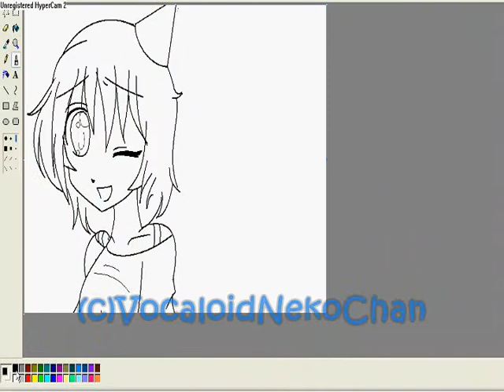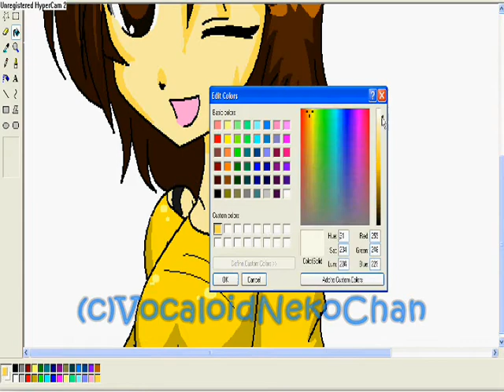Happy Birthday Morkinzz! [VocaloidNekoChan]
Hmm..I'm a day early. Lol. Well, I JUST found out it was Mo's birthday, so I decided to use MS PAINT without my tablet, because I'm at my Dad's house. I struggled to make it, but I hope Mo likes it... Happy Birthday Morkinzz!

Song- "Happy Happy Sunday" by Koharu Kusumi

Programs- MS Paint. WMM.

Why did I use Happy Happy Sunday for my song? BECAUSE HE BIRTHDAY IS ON SUNDAY SILLY.